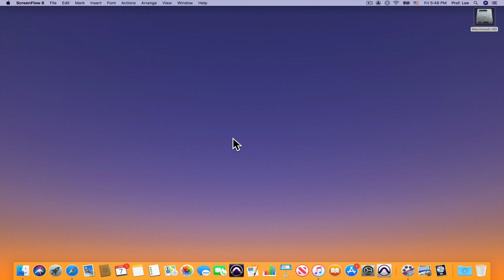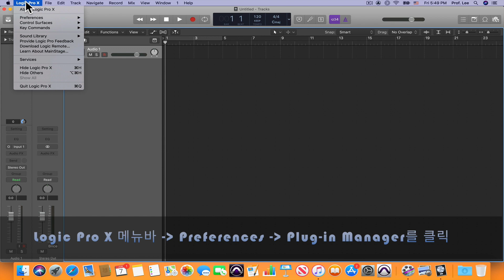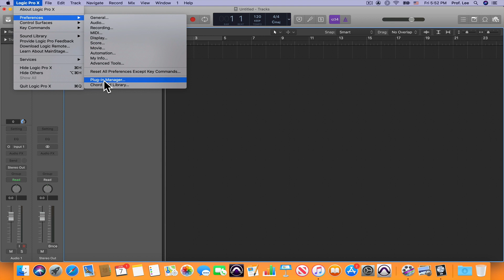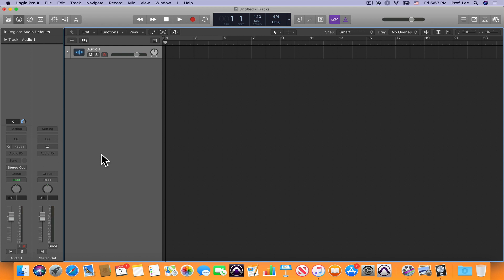Logic Pro X Tip 1 플러그인 정리하기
로직에서 사용되는 다양한 플러그인들은 사용자의 선택에 따라 폴더로 깔끔하게 정리할 수 있는 팁에 대해서 설명했습니다. 로직에서 자체 제공하는 플러그인 및 3rd Party Plug-in도 같이 정리할 수 있습니다.